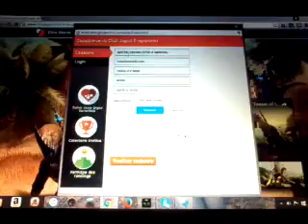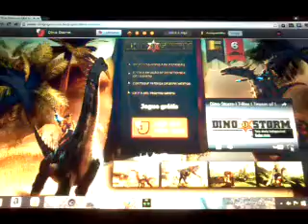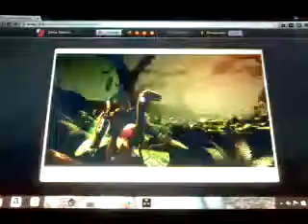Survivalcraft dino kkkk